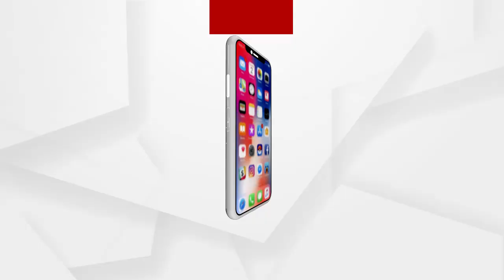ଶ୍ରୀମନ୍ଦିର ଦୂଆର ଫିଟିବା ନୀତି ସହ ଦେଖନ୍ତୁ ପତିତପାବନଙ୍କ ଦିବ୍ୟ ସକାଳ ଆଳତୀ